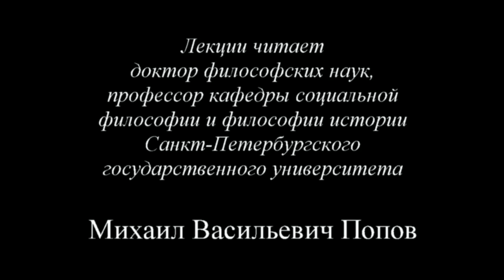«Социальная философия» (2015) - 07. Седьмая лекция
В седьмой лекции «Единство мира» по курсу «Социальная философия-2015» показано, что единство мира в его материальности.